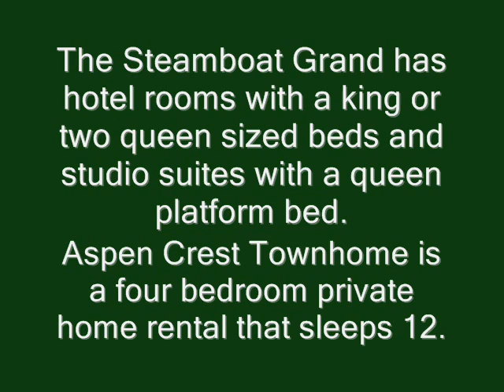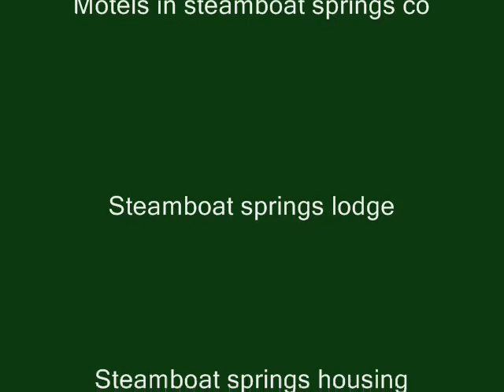How to Find The Right steamboat accommodation ?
There are many things that you need to consider when you are looking for